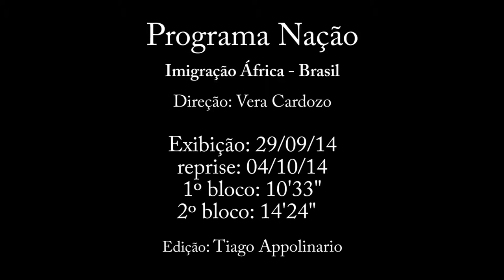Nação | TVE - Imigração – da África para o Brasil - 1º Bloco - 29/09/2014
Nação trata do novo momento nas relações Brasil-África em que o africano vem para cá como imigrante, em busca de uma vida melhor.

O Brasil tem a maior população negra fora do continente africano. Estima-se que entre 1550 e 1855, o número de africanos trazidos como escravos tenha chegado a 4 milhões de pessoas. No ano 2000, o número de imigrantes vindos da África era de pouco mais de mil pessoas. Em dez anos, esse número saltou para 35 mil e destes, 4 mil estão na serra gaúcha.

A equipe do programa vai a Caxias do Sul e mostra a vida de alguns dos imigrantes e por que essa migração tem causado polêmica, mesmo em uma cidade com muitos descendentes de imigrantes.

Este Nação conta com a participação do sociólogo português Boaventura Souza Santos, que discorre sobre racismo e colonialismo.

Ficha Técnica:

Apresentação: Fernanda Carvalho
Produção Executiva: Vera Cardozo
Estagiário: Thiago Gabbi
Edição e Finalização: Tiago Appolinario

Programa Nação – facebook/programanacao